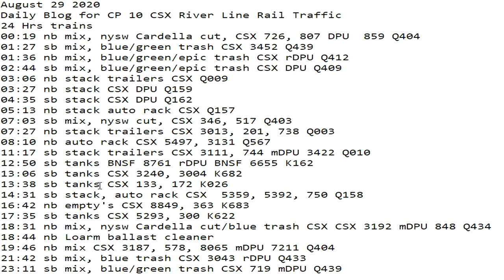August 29 2020 24 Hrs CSX Trains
24 Hrs trains
00:19 nb mix, nysw Cardella cut, CSX 726, 807 DPU  859 Q404
01:27 sb mix, blue/green trash CSX 3452 Q439
01:36 nb mix, blue/green/epic trash CSX rDPU Q412
02:44 sb mix, blue/green/epic trash CSX DPU Q409
03:06 nb stack trailers CSX Q009
03:27 nb stack CSX DPU Q159
04:35 sb stack CSX DPU Q162
05:13 nb stack auto rack CSX Q157
07:03 sb mix, nysw cut, CSX 346, 517 Q403
07:27 nb stack trailers CSX 3013, 201, 738 Q003
08:10 nb auto rack CSX 5497, 3131 Q567
11:17 sb stack trailers CSX 3111, 744 mDPU 3422 Q010
12:50 sb tanks ​BNSF 8761 rDPU BNSF 6655 K162
13:06 sb tanks ​CSX 3240, 3004 K682
13:38 sb tanks CSX 133, 172 K026
14:31 sb stack, auto rack CSX  5359, 5392, 750 Q158
16:42 nb empty's CSX 8849, 363 K683
17:35 sb tanks CSX 5293, 300 K622
18:31 nb mix, nysw Cardella cut/blue trash CSX CSX 3192 mDPU 848 Q434
18:44 nb Loarm ballast cleaner
19:46 nb mix CSX 3187, 578, 8065 mDPU 7211 Q404
21:42 sb mix, blue trash CSX 3043 rDPU Q433
23:11 sb mix, blue/green trash CSX 719 mDPU Q439